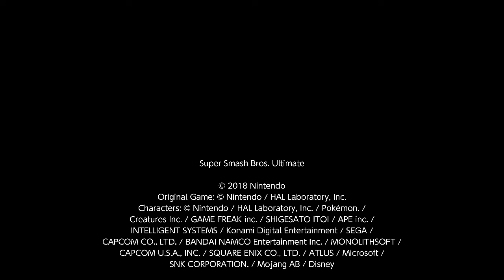Super Smash Brothers ultimate Cloud